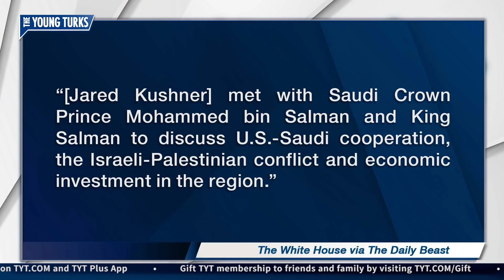Jared Kushner's Secret Meeting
First Trump had private meetings with Putin, now his son-in-law is meeting with the journalist murderer in secret. Cenk Uygur, Ana Kasparian, and Steve Bramuccihosts of The Young Turks, break it down. MORE TYT

"Officials and staffers in the U.S. embassy in Riyadh said they were not read in on the details of Jared Kushner’s trip to Saudi Arabia or the meetings he held with members of the country’s royal court last week, according to three sources with knowledge of the trip. And that’s causing concern not only in the embassy but also among members of Congress.

On his trip to the Middle East, Kushner stopped in Riyadh. While there, he met with Saudi Crown Prince Mohammed bin Salman and King Salman to discuss U.S.-Saudi cooperation, the Israeli-Palestinian conflict and economic investment in the region, according to the White House.

But no one from the embassy in Riyadh was in the meetings, according to those same sources. The State Department did have a senior official in attendance, but he was not part of the State Department team in Saudi. He is a senior member of the department focused on Iran, according to a source with direct knowledge of the official’s presence in Riyadh."

Hosts: Cenk Uygur, Ana Kasparian, Steve Bramucci

Cast: Cenk Uygur, Ana Kasparian, Steve Bramucci